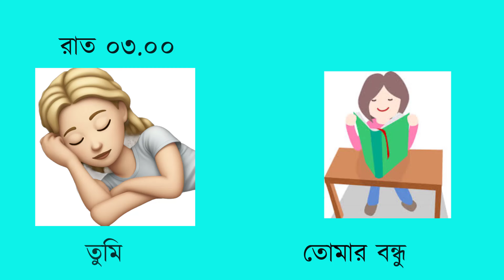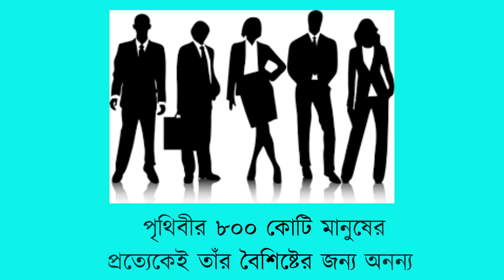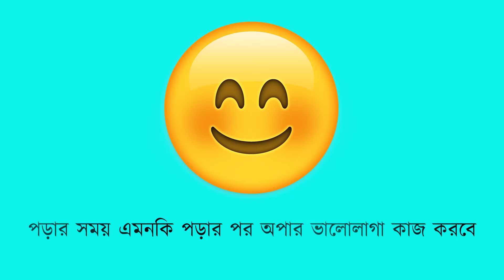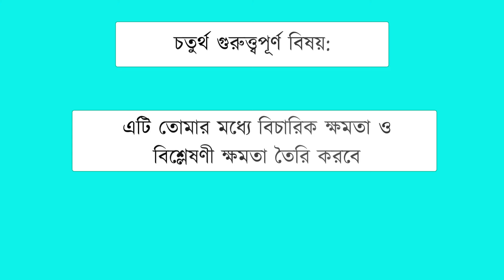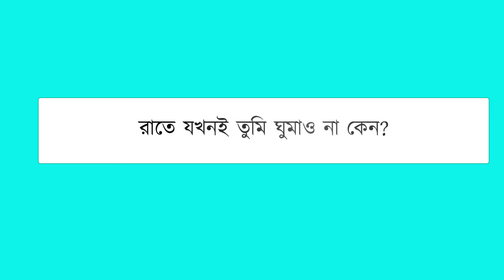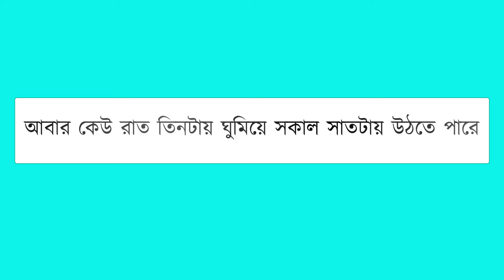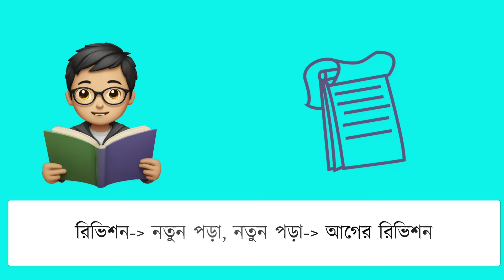Topper রা কীভাবে রুটিন করে? how to create top secrete successful daily routine || eduport anis sir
Topper টপাররা কী রুটিন ফলো করে? How to become a topper in the class? ক্লাসের সেরা student হওয়ার মূলমন্ত্র কী? how to create a successful schedule in daily routine.
কীভাবে ক্লাসে ভালো শিক্ষার্থী (ছাত্র) হওয়া যায়? ভালো ফলাফল (রেজাল্ট) করার প্রধান কাজ হলো একটি ভাল মানের রুটিন তৈরি করা। How to create the best Routine?  Top secrete of daily routine.
How to create a self study plan 2025. নিজে নিজে পড়ার জন্য কীভাবে একটি ভালো রুটিন তৈরি করা যায়।
Motivational Routing by Edu port of Anisur Rahman Anis sir.
একটি ভালো রুটিনের সিক্রেট বিঢয়গুলো কি কি?